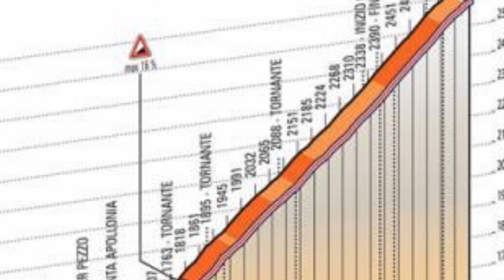IO RACCONTO- Johan Van der Velde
"Un uomo, la sua bicicletta e una maglia ciclamino da portare a casa!
La salita, il gelo che lo paralizza e la forza di volontà che lo spinge ogni limite.
Una gara che è solo con se stesso!

Tutto intorno solo bufera che impazza!"

Uno speciale ringraziamento a:
Umberto Finetti​ (Montaggio Video)
Elena Provvedi​ (Prima voce femminile)
Lisa Chiavini​ (Seconda voce femminile)

Racconto tratto dal libro "Goals" (Ed.Mondadori) di Gianluca Vialli.